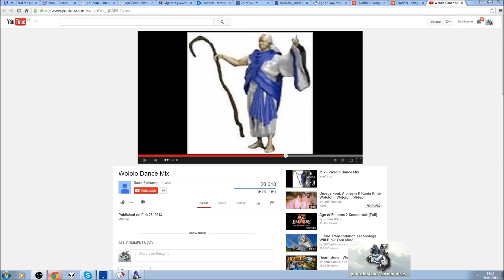The TyRanT War! 4v4 [Game 12]